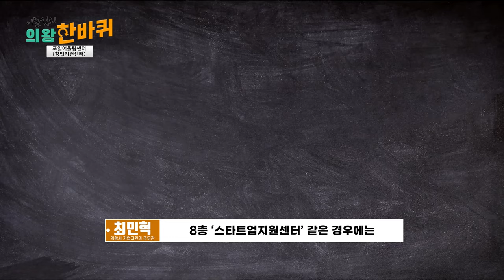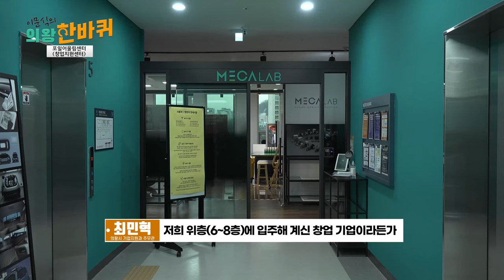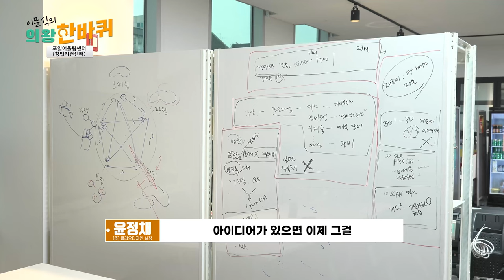이문식의 의왕한바퀴ㅣ포일어울림센터 창업지원공간편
의왕의 명소라면 어디든 찾아간다!
이번에는 포일어울림센터 내 마련된 창업지원공간을 소개합니다.